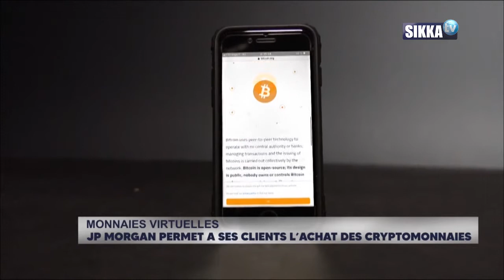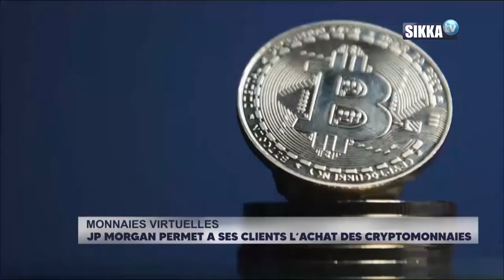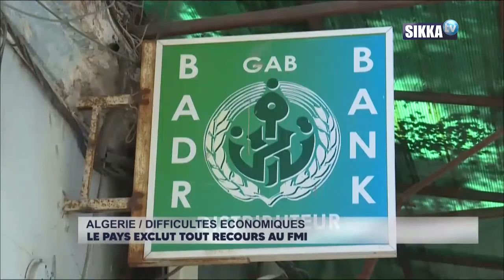JT ECO/SIKKA/28 07 2021